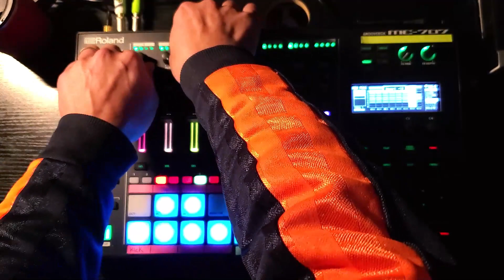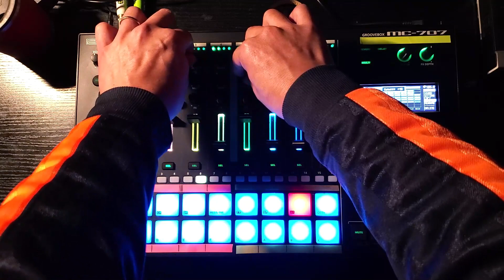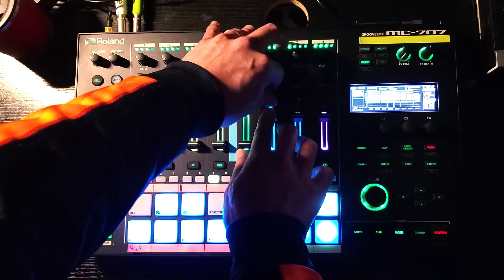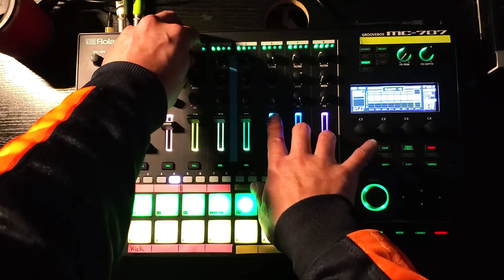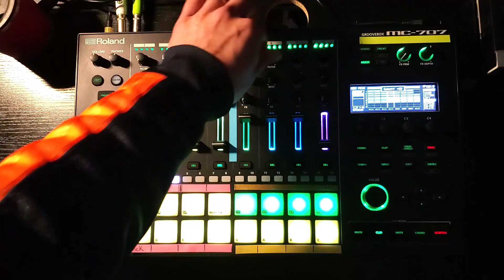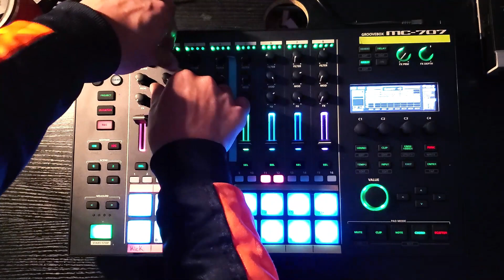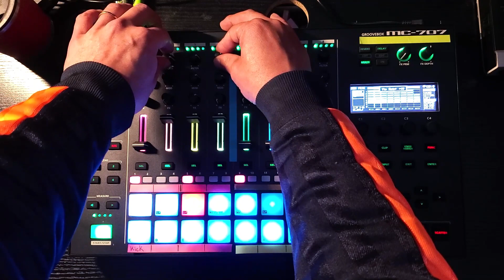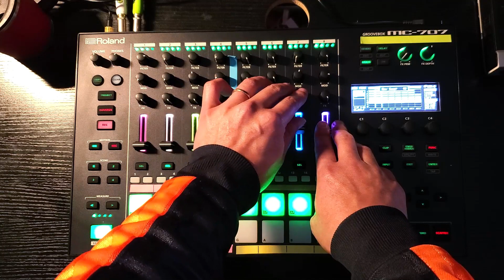KULARKs Roland MC707 Groove BOX DJ -Part3